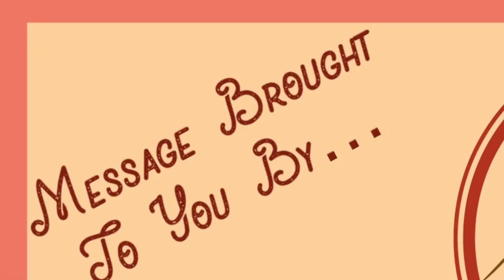A Reward For Patient Loyalty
Joshua 14:1-15
"A Reward For Patient Loyalty" (final edit)